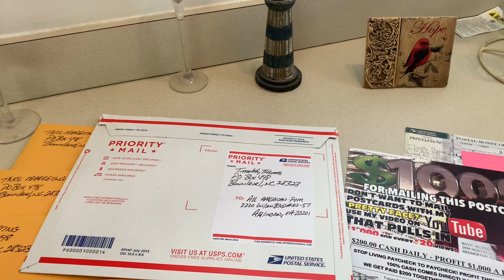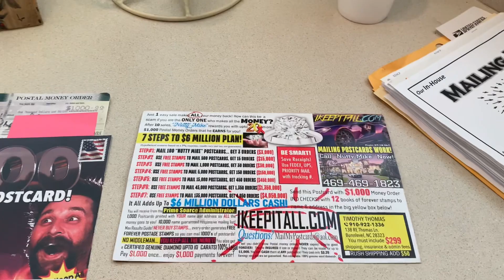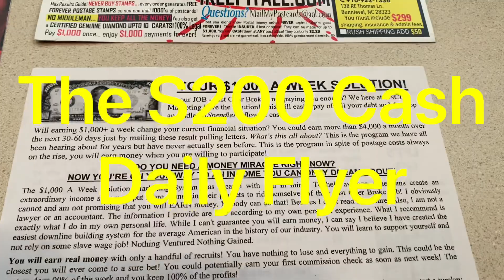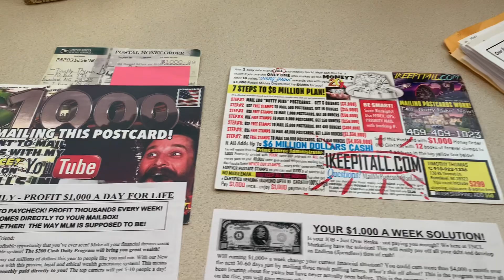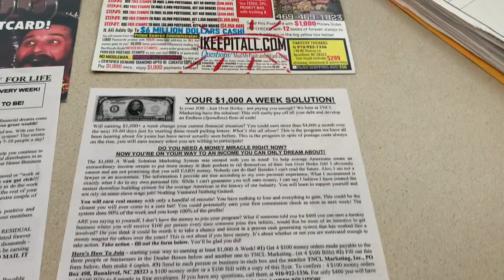Results With The $1k Per Week Solutions System, I Keep It All.com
#$1Kperweeksolutionflyer

The Best, I mean The Best, is Yet to Come!!
Potentially Thousands of People will be joining this.

2023, and Beyond Can be incredible!  These Flyers and postcard Is by invitation...

Get Started today with the $1K per week solution flyer or the $200 United Cash Express Flyer they are rocking.